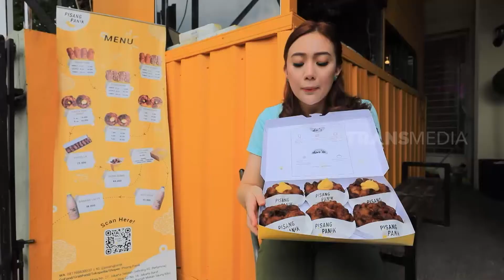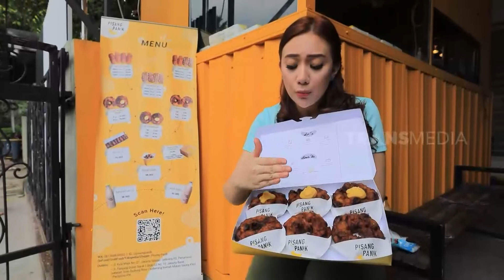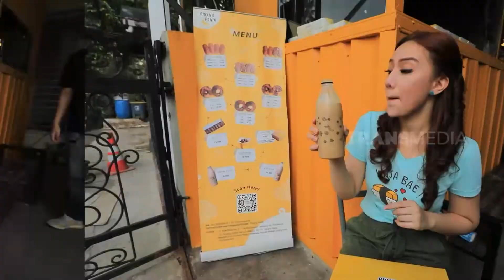Tasya Panggabean Jajan Pisang Panik | MAKAN RECEH (30/10/21)